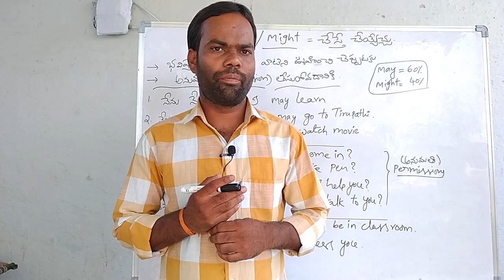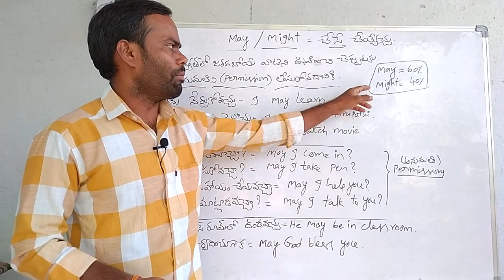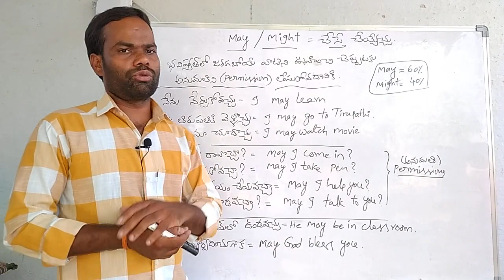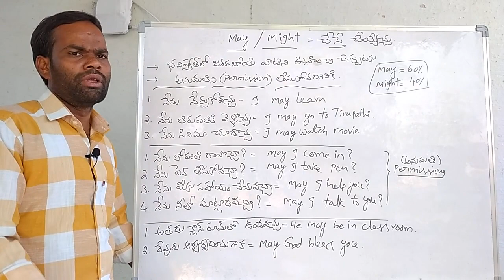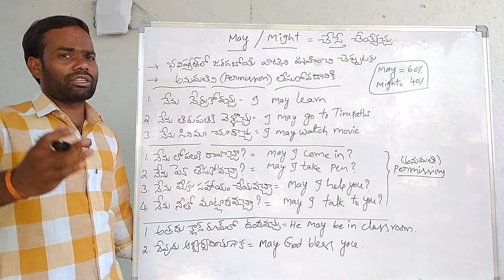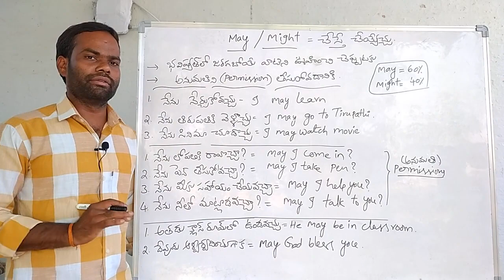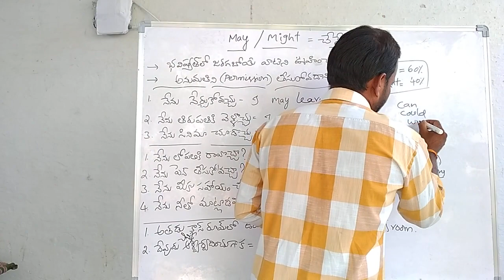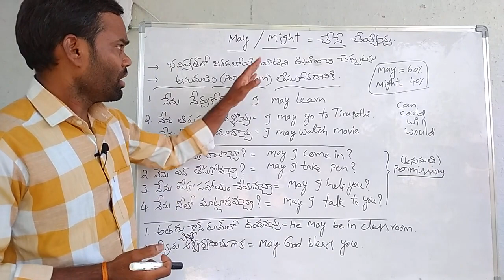30 Days Spoken English Course Day-29, about may and might, spoken English in Telugu, Narasappa99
30 Days Spoken English Course Day-29, about may and might, spoken English in Telugu, Narasappa99